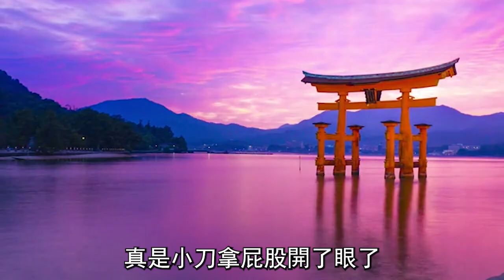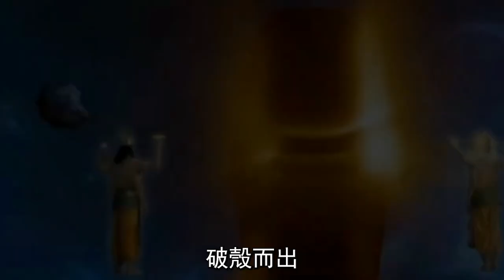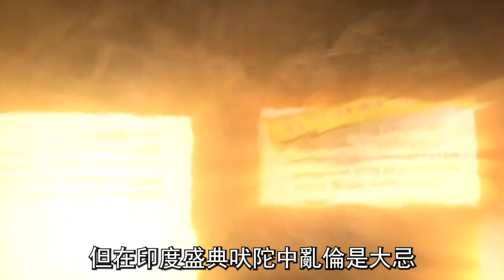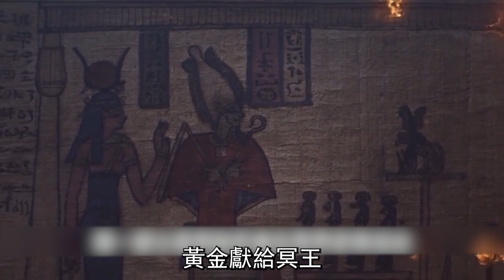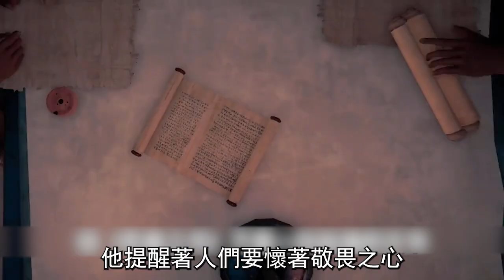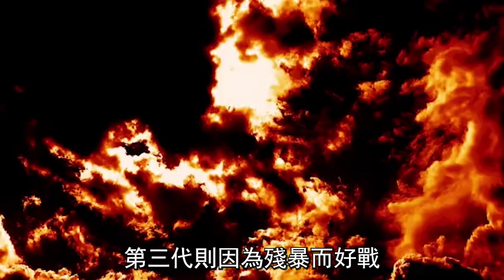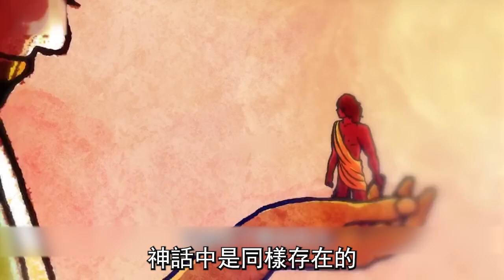只有在日本才能看見的畫面！揭開了日本社會的遮羞布！來看看究竟發生了什麽！|TOP研究院